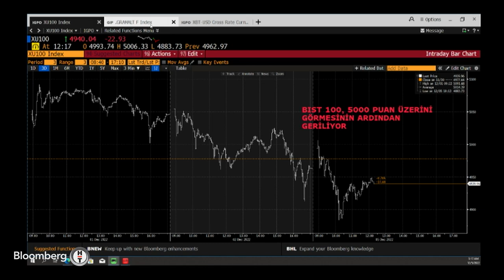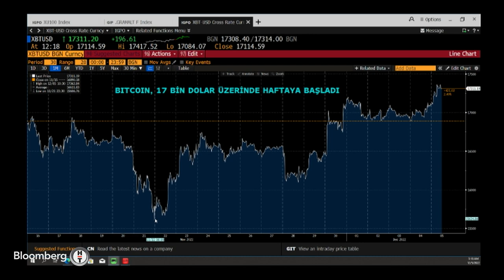Seans Ortası | 5 Aralık 2022